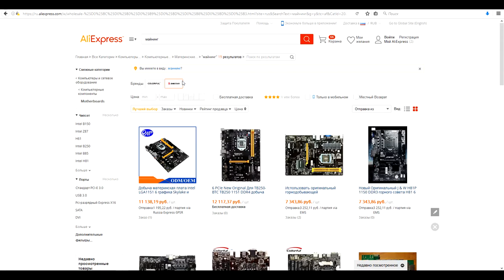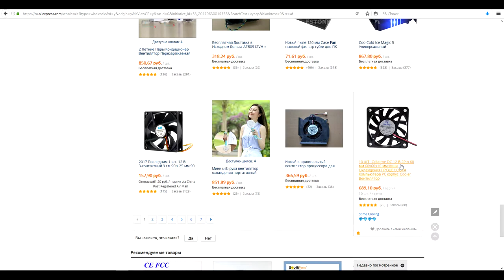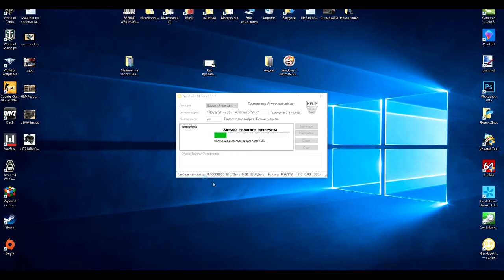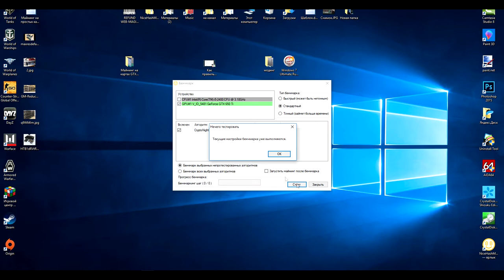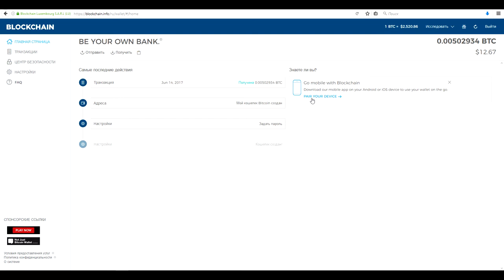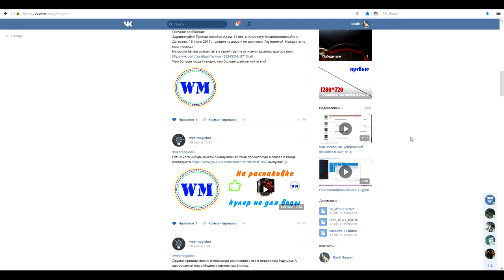Майнинг с нуля и до запуска. web-magician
В этом видео блоге я попытался объяснить и показать что такое майнинг, конечно все не уместить в один видео блог ибо он станет слишком длинным... оставшиеся вопросы задавайте в группе ВК ссылка ниже